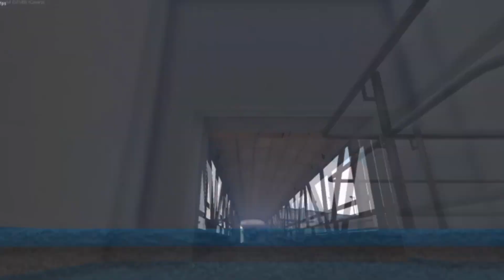How GTA 5 MLO Development truly works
In this video you just see sanhje and me at work. Testing fresh implemented stairs :D Have a good laught :)

The interior is a work in progress for the Central Los Santos Medical Center.
Also visit our discords to stay up to date.